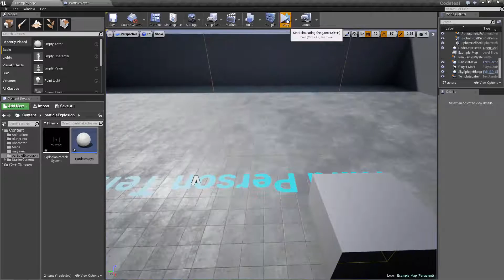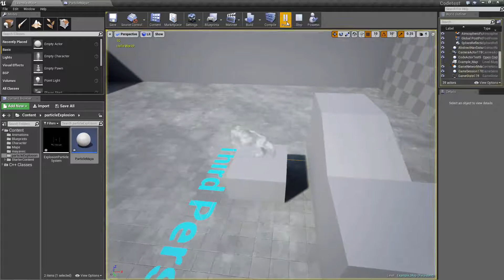Unreal Engine Fluid smoke explosion VFX first test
A quick demo of an explosion effect I'm working on with maya vector fields.